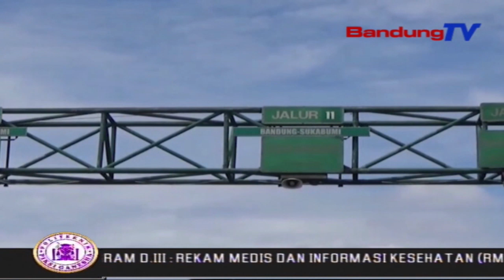Terminal Kota Bandung Masih Tutup | SBR | BANDUNGTV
SBR | BANDUNGTV | FARHAT MUMTAZ | Dua Terminal Di Kota Bandung, Yakni Terminal Cicaheum Dan Terminal Leuwi Panjang, Belum Membuka Operasional Bus Antar Kota Dalam Provinsi, AKDP Dan Bus Antar Kota Antar Provinsi, AKAP. Penutupan Terminal Tersebut, Rencananya Akan Berlangsung Hingga 31 Mei 2020 Mendatang.